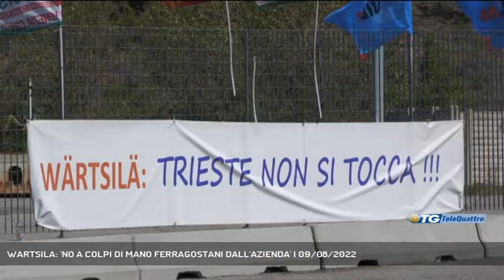WARTSILA: 'NO A COLPI DI MANO FERRAGOSTANI DALL'AZIENDA' | 09/08/2022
TG sera 09/08/2022 - TRIESTE - Una verifica sulla correttezza delle relazioni sindacali da parte della Wartsila: è questa l'iniziativa dei rappresentanti dei lavoratori che, in questo caldo mese di agosto, continuano anche il presidio ai cancelli dello stabilimento di Bagnoli.  - Intervistati FABIO KANIDISEK (FIM CISL) (Servizio di Laura Buccarella) - Segui Telequattro anche sul digitale terrestre! Visita il sito